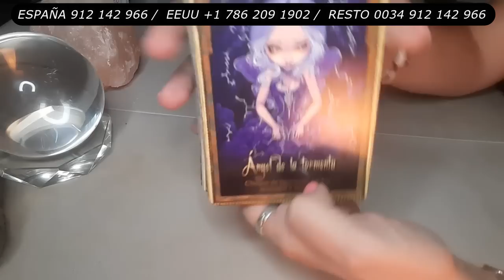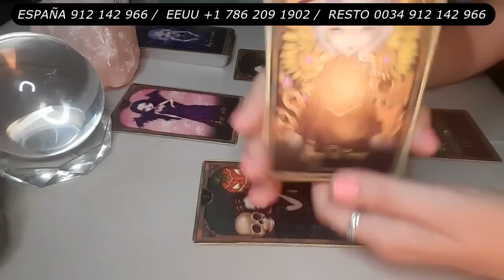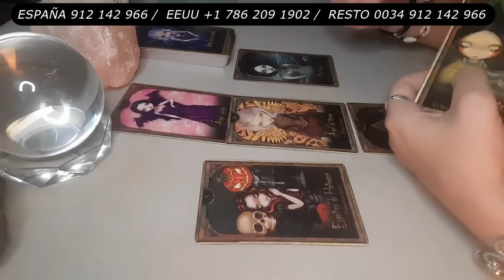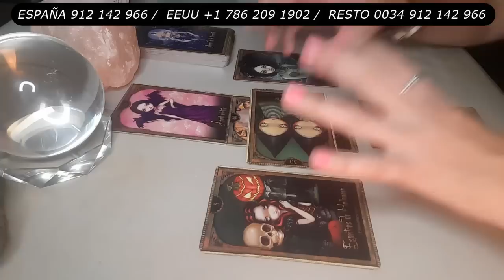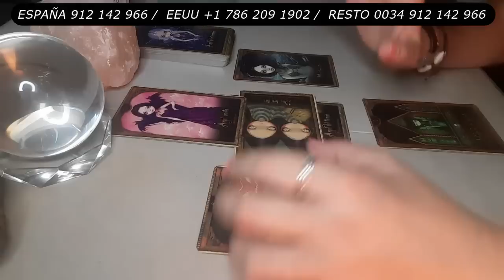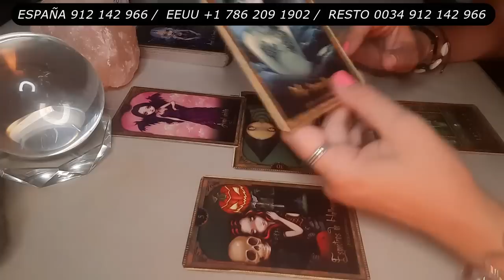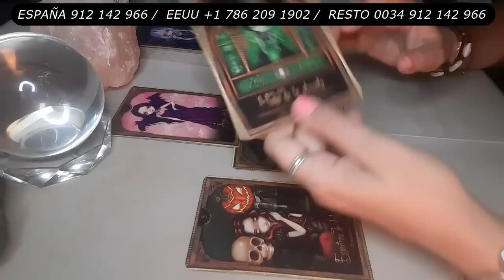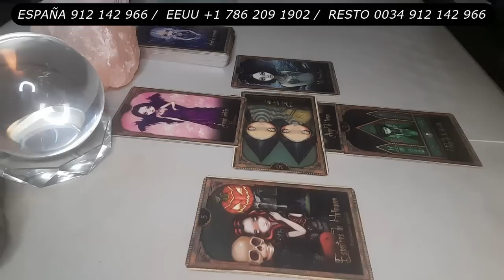ACUARIO Lucha de energía 🧿⚔️ Te digo de Quien viene 👀 *Primeros Julio